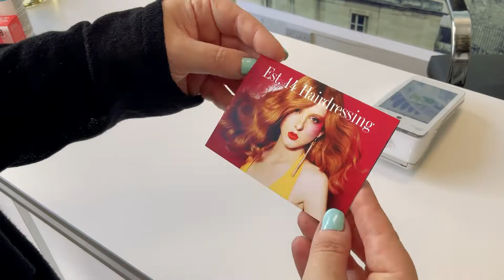Gift Cards | Shortcuts UK